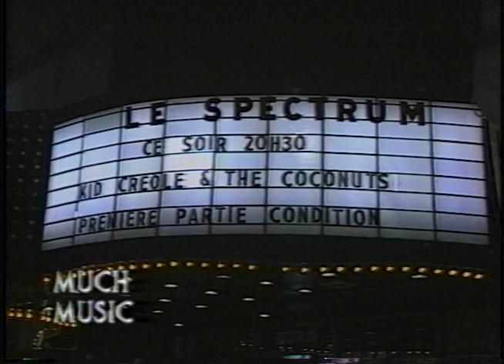Kid Creole and the Coconuts at the Spectrum in Montreal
Kid Creole and the Coconuts at the Spectrum in Montreal, with
August Darnell aka Kid Creole

The Coconuts:
Adriana Kaegi Choreographer, Costume Designer, Mamma Coconut @adrianakaegi
Janique Svedbert, Dancer, Singer, and Coconut @janiiqueprivate
Cheryl Poirier, Lead singer, dancer, and Coconut @cheryl_poirier_homes
lee_